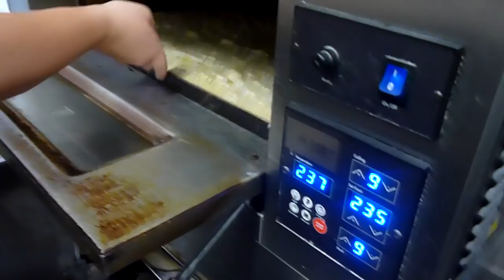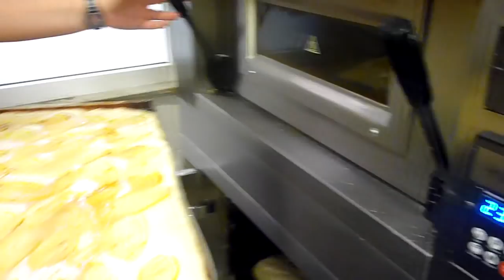Come fare la Focaccia - Pizza Genovese : Ricette Dolci e cucina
In questo interessantissimo video,si spiega e si fà  vedere come fare la focaccia, o pizza genovese, in maniera molto semplice, ma molto professionale. Ricette dolci e cucina